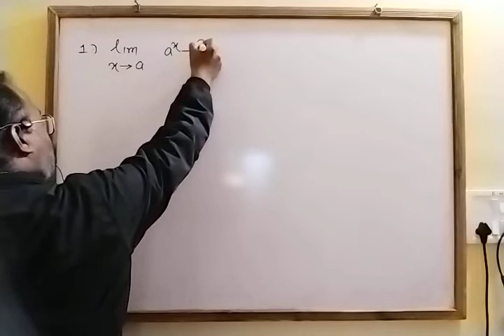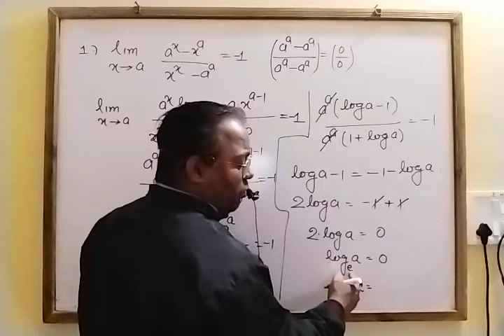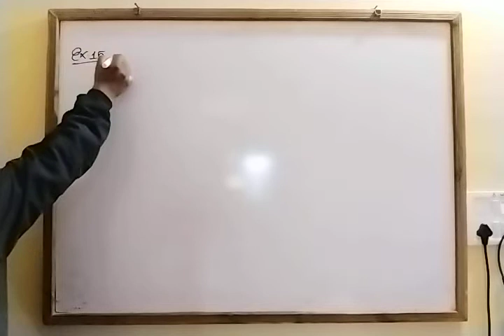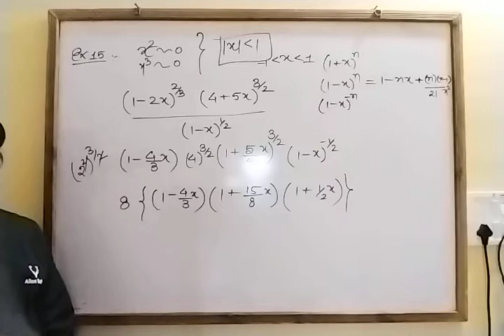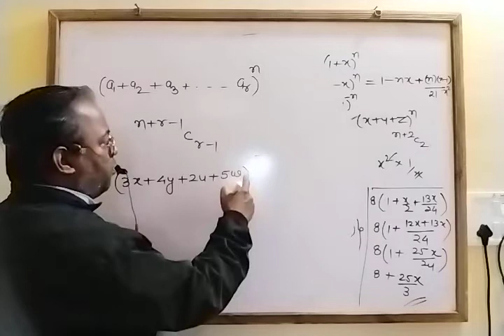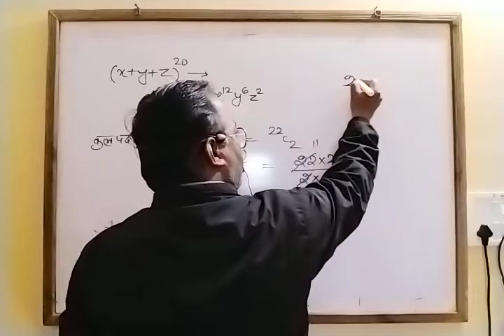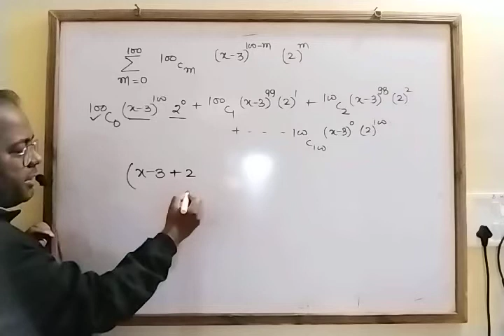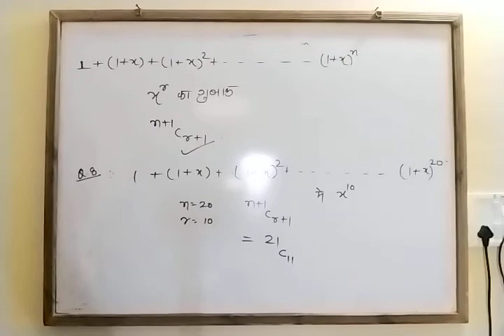binomial theorem for KVS, NVS, tgt, pgt practice qus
Pgt math
KVS pgt Maths syllabus 2020|detailed pgt maths syllabus| strategy and books|
I have explained the detailed syllabus of KVS mathematics for PGT. I have also explained the sources of studying mathematics for Pgt. I hope you understand the the syllabus very well. tgt maths coaching online, tgt dsssb math online course, tgt maths videos for free on youtube, pgt math coaching online, online batch for pgt mathematics, pgt math videos, dsssb tgt pgt maths syllabus, kvs pgt math coaching, nvs pgt math coaching, nvs kvs pgt math syllabus, cgs coaching pgt math coaching, dsssb tgt pgt math classes, video course for tgt pgt maths, best coaching for tgt pgt maths UP PGT Maths 2020-21, UP PGT Maths 2020-21 Complete Analysis, up pgt math safe score, up pgt math syllabus 2020, up pgt maths preparation, up pgt math chapter wise question, pgt math preparation, up pGT math ki taiyari kaise kare, tgt pgt math practice papers, tgt pgt mathematics previous years solved paper, up pgt math latest syllabus, up pgt math preparation, How to crack UP PGT MATH, up tgt math full details, up pgt math, pgt best class, pgt classes, tgt math preparation mathematics by lokesh sir 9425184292, tet coaching, super tet coaching, tgt coaching, pgt coaching, supet tet 2021, uptet 2021, ctet 2021, uptgt, up pgt, uptgt pgt Please do like, share and comment below.
KVS PGT MATHS SOLVED PAPER 2018 |2019 KVS PGT MATHEMATICS EXAM 2018 SOLVED PAPER | 2019 PAPER OF KVS PGT MATH| SOLVED PREVIOUS YEAR QUESTIONS OF PGT MATHS KVS PREVIOUS YEAR QUESTIONS OF PGT MATHS KVS
In this video we have covered all the previous year questions asked in nvs dsssb and kvs pgt math for kvs pgt math 2018 paper. This can also be helpful for other teaching exams like up pgt nda cds hssc htet etc. Here in this video we had discussed all the old questions papers for kvs nvs dsssb pgt math. Model papers , and important question.